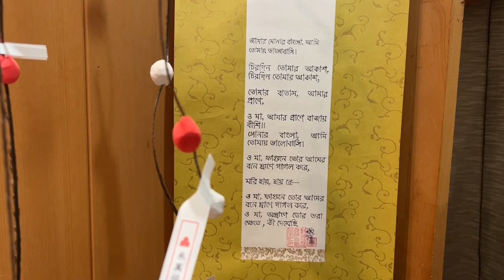正月飾り 毎年、花餅を飾りますがやはり紅白の彩が店内をパッと明るくしてくれます。ちょっと無愛想な御獅子も愛らしさを感じますね。立派な大王松も頂いたので門松にしました。真砂茶寮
お軸はベンガル語で書かれたタゴールの詩。ベンガル語は初挑戦でしたが筆で書くのは私には不可能でした、、。と言うことで細書きのサインペンで挑戦。まあまあな出来になりました。物騒な世の中になりましたが歴史的な平和主義者の詩を掛け平穏な日々を祈りましょう。　タゴール　ベンガル語　真砂茶寮　伊勢山皇大神宮